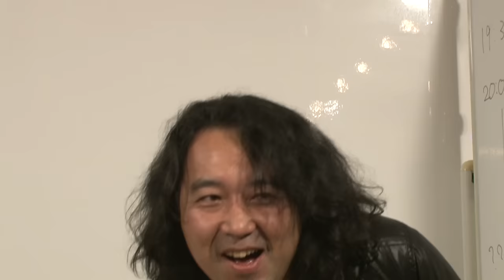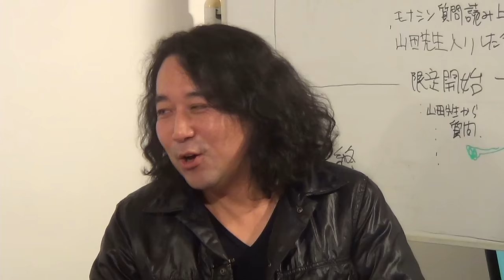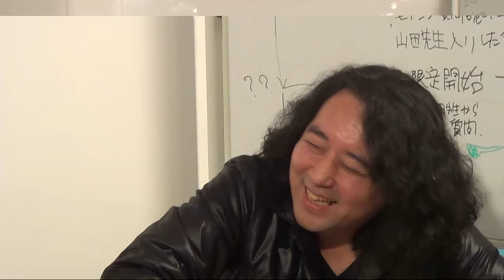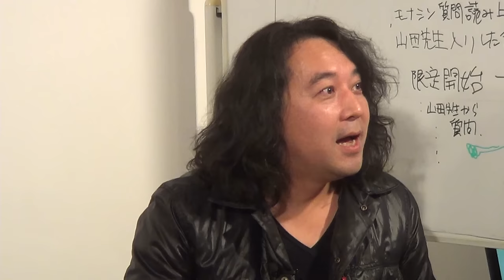岡田斗司夫ゼミ#58（2015.1.11）岡田斗司夫の謝罪と、9人の彼女たちについて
00:00:00　アンケート“岡田斗司夫を許せるか？”『許せる。』29,5％ 『許せない。』22,8％ 『よく分からない。』47％
00:05:00　図解で解説　無罪と言うつもりは無い　Aさん事件
00:10:00　写真バラ撒き開始　凄く楽しい世界“ネット”
00:15:00　炎上対策・アプリ消去　だいたい全部本物
00:20:00　お母さんを脅迫？　LINE・Twitterの怖ろしさ
00:25:00　作家は実力の世界　まず体重を戻す
00:30:00　失いたくない元奥さん　色んな彼女さんから、学びたい
00:35:00　『8人の彼女』が、『9人の彼女』　進撃の巨人　ウォール・世間体
00:40:00　もう一回アンケート　モテる事は、フラれる事。
00:45:00　キム先生　無くなった、スターウォーズ特番
00:50:00　人と居るとストレス　彼女さんにファンは居ない
00:55:00　山田玲司、登場
01:00:00　“モテ”とはモテるヤツ　キャプテン・ハーロック　男女別にアンケート
01:05:00　自分の男じゃない限り“あり”　マイケル富岡　プリンセスメーカー
01:10:00　メタルスライム　人には心がある